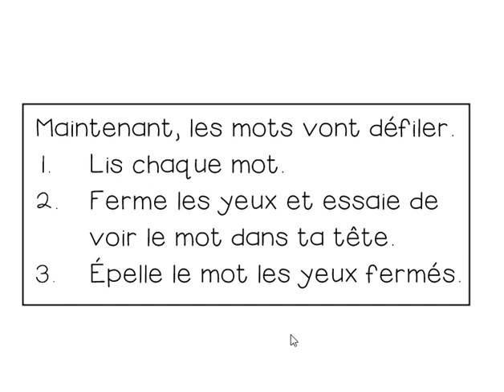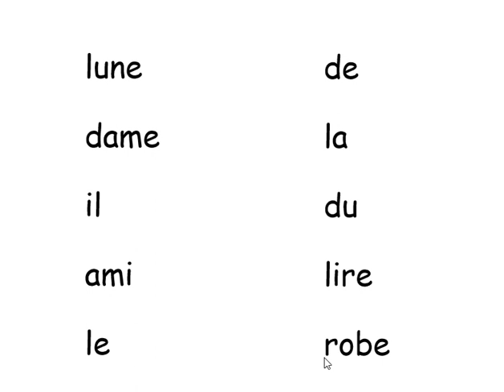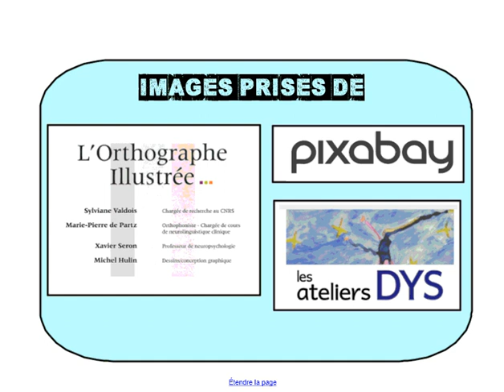LEÇON: Mots de dictée (Semaine 1)